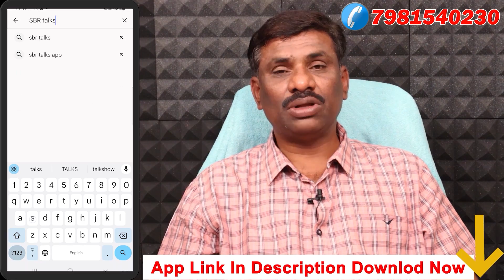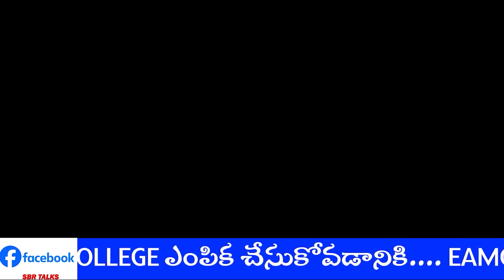IIT SEAT గ్యారంటీ గా రావాలంటే... DETAILED ANALYSIS by NITIN KUMAR ! || IIT DELHI || SBR TALKS